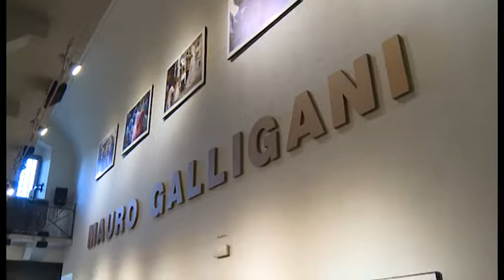'Alla luce dei fatti', gli scatti di Galligani in mostra al Cifa di Bibbiena